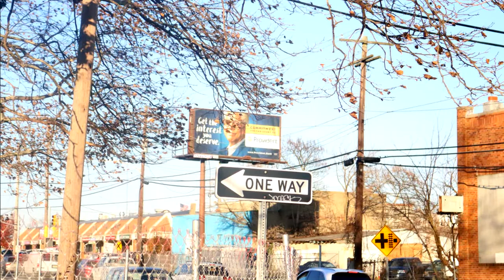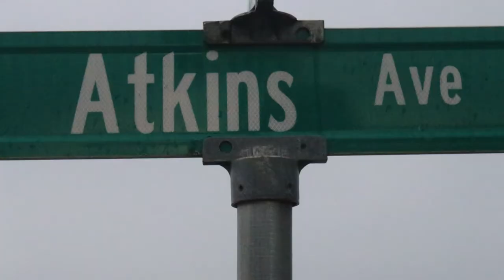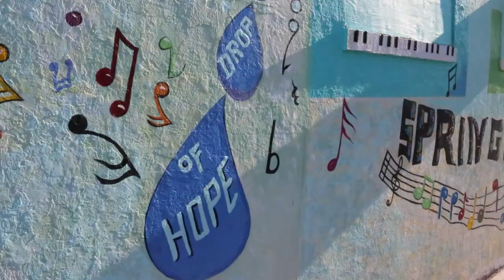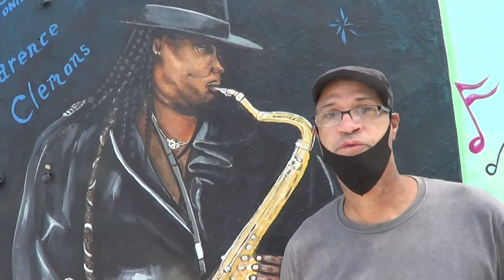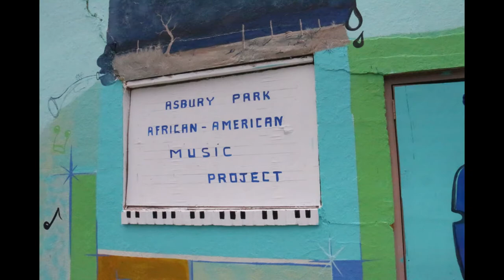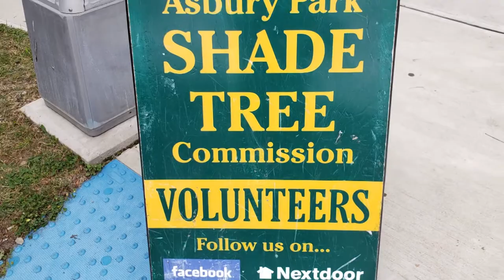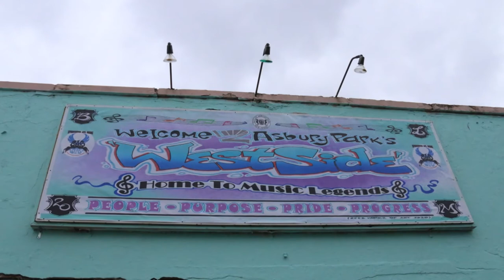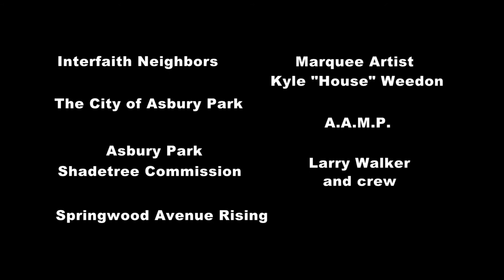Westside Flux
An expose of Asbury Park muralist Larry Walker. The video explores his background and also touches on the deep connections of the residents on the Westside